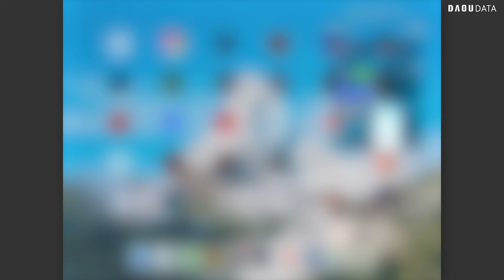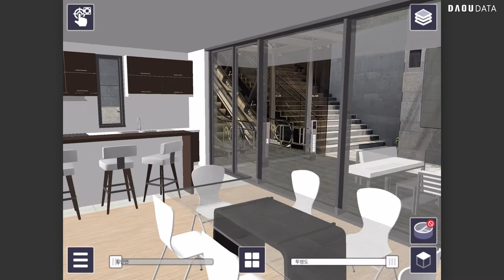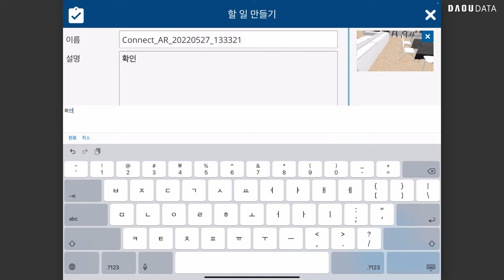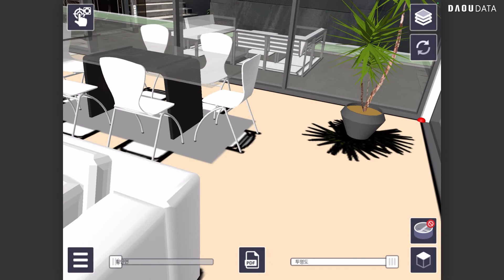Trimble Connect AR 데모시연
Trimble Connect AR 데모시연 영상입니다.

0:18 모델 데이터 로드
0:30 QR마커를 통한 모델 배치
1:11 공간이동 및 뷰 변경
1:46 횡단면 / 투명도 슬라이드 조정
2:01 2D / 3D뷰 전환
2:11 레이어 조정
2:45 할일 기능 소개
3:35 위치 좌표 측정
3:52 선/면적 측정
4:10 기울기/거리 측정
4:28 PDF앱 사용
5:27 옵션 메뉴 안내